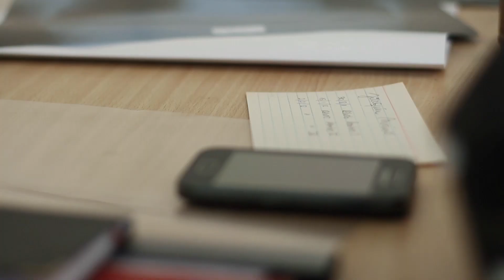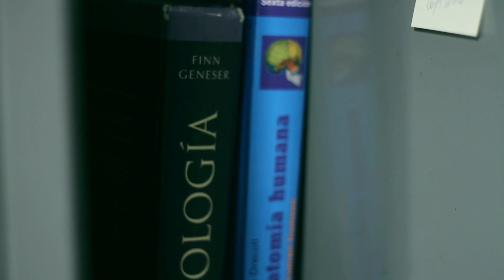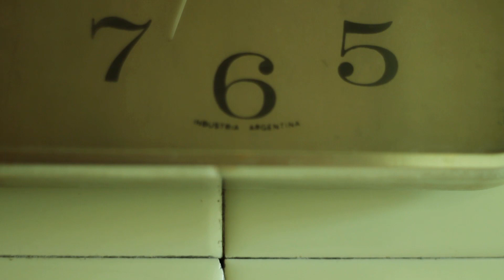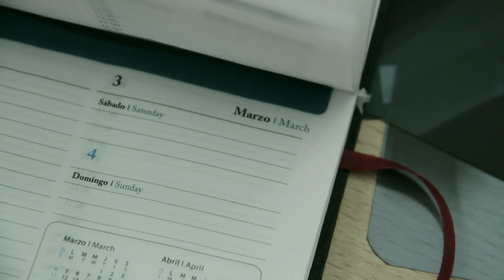Piel. (Cátedra Fischbein. DAV 1. 2012.)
Diseño Audiovisual 1. Carrera de Diseño de Imagen y Sonido. FADU. UBA.
A partir de una tragedia, una kinesióloga se ve arrastrada a una crisis que compromete su contacto con el mundo.